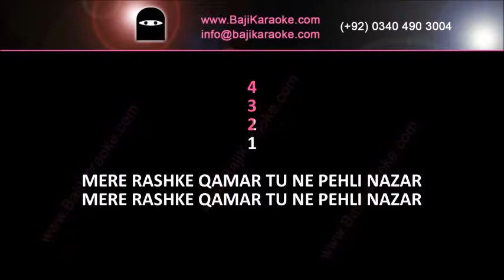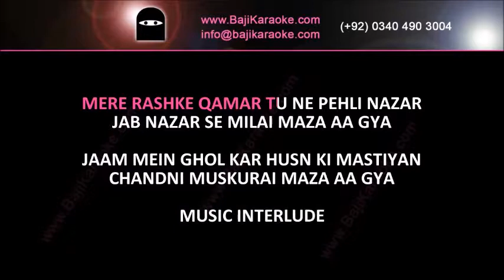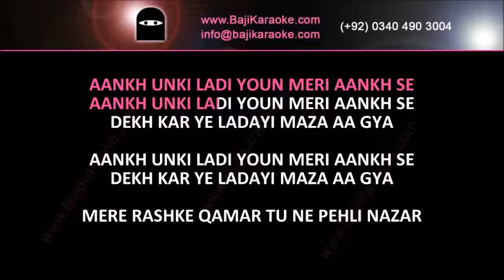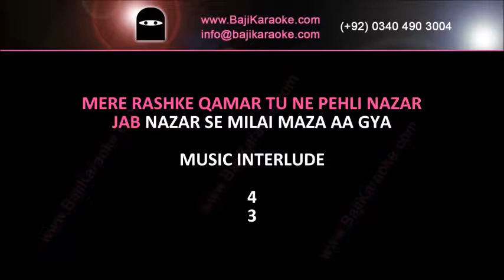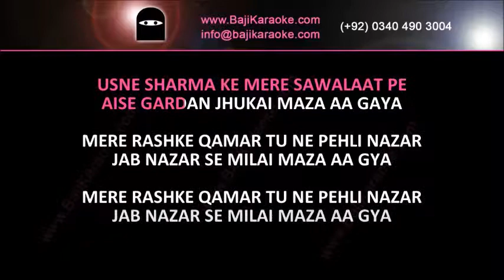Mere Rashke Qamar With Chorus | Video Karaoke Lyrics | Nusrat Fateh Ali Khan, Bajikaraoke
Song Title – Mere Raske Qamar (Ghazal)
Movie/ Album – Single Hit
Singer(s) – Nusrat Fateh Ali Khan
Lyrics – Fana Buland Shehri
Music Director – Nusrat Fateh Ali Khan
Year of Release - 1988
Movie Cast –
Karaoke Format – Video Karaoke Lyrics
Karaoke Duration: 4:52

Kind Regards